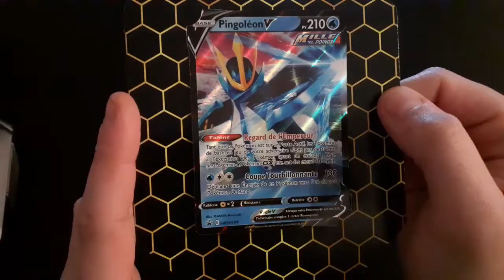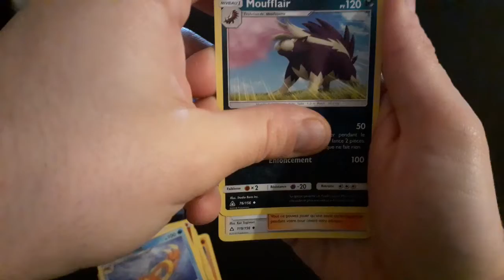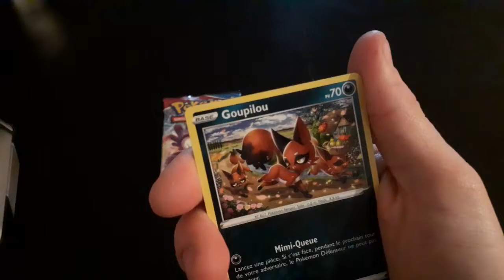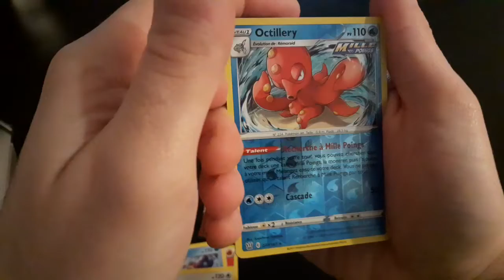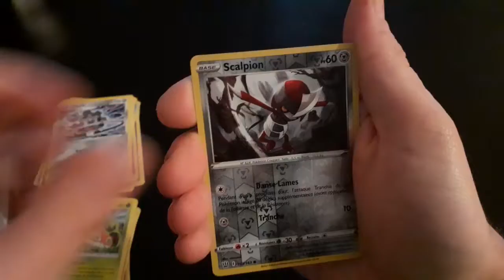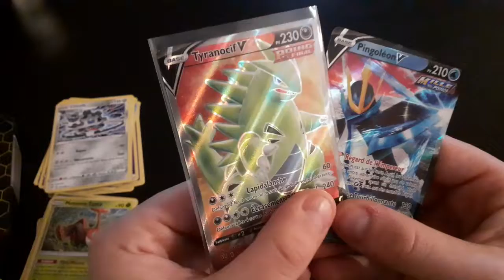La Pokébox Pingoléon !!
Apres avoir passé plusieurs mois a attendre sagement son tour, on ouvre la box Pokémon de Pingoléon … Pas mal :)